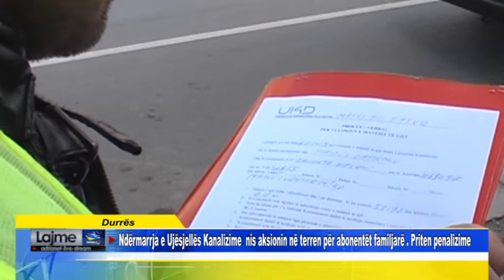Durrës Ndërmarrja e Ujësjellës Kanalizime nis aksionin në terren për abonentët familjarë Priten